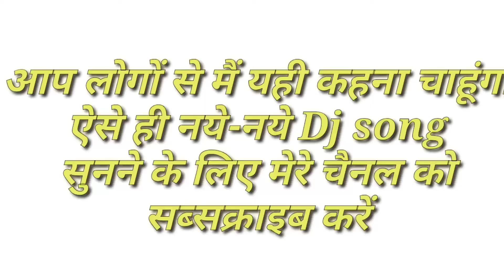Dj remix nagpuri song (Mast.in)/Rajesh Dj/ST BOY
किसी को भी कोई problem हो तो comment या काल करके बोलो नंबर नीचे दिया हूं 24 घंटे के अंदर delete कर दूंगा।

(☞ﾟ∀ﾟ)☞→_→⟵(o_O) ☞￣ᴥ￣☞
☞￣ᴥ￣☞☞￣ᴥ￣☞☞￣ᴥ￣☞☞￣ᴥ￣☞☞￣ᴥ￣☞☞￣ᴥ￣☞☞￣ᴥ￣☞☞￣ᴥ￣☞☞￣ᴥ￣☞☞￣ᴥ￣☞☞￣ᴥ￣☞☞￣ᴥ￣☞☞￣ᴥ￣☞☞￣ᴥ￣☞☞￣ᴥ￣☞☞￣ᴥ￣☞

ST BOY stboy

thanks,,,,,,,,,,,,. ..